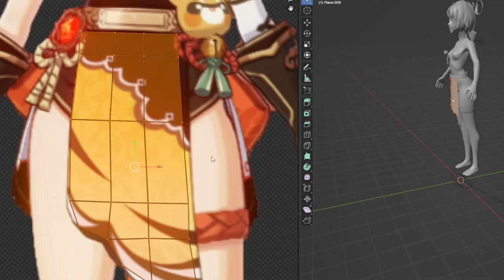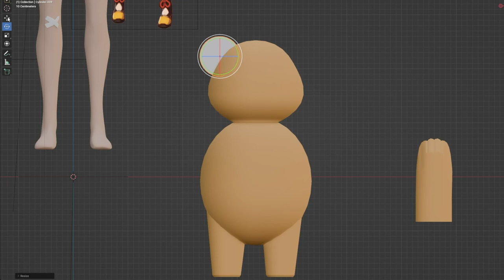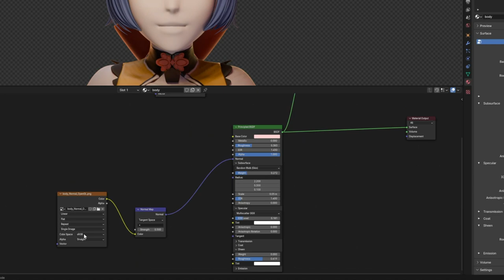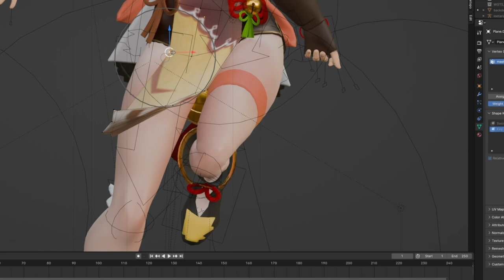[Genshin Impact] Xiangling - time-lapse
From start to finish was around 4 weeks.
base mesh done in zbrush, hair in blender ,clothes were a combination of the two
and textures done in substance painter.

The video is unorganized but I've taken some notes for the next one to be a better watching experience.
Socials:
X: @RozwellR

0:00 intro
0:08 basemesh
0:12 hair curves
0:27 tinyeye setup
0:31 accessories pt1
0:57 panda model
1:20 accessories pt2
1:39 sculpt refine
1:56 refinement access pt3
2:42 skin texturing
2:58 rigging
3:41 weapon model
3:50 final adjustments
3:55 outro